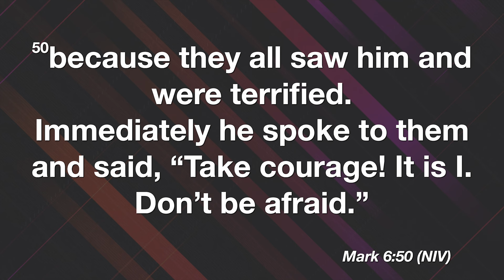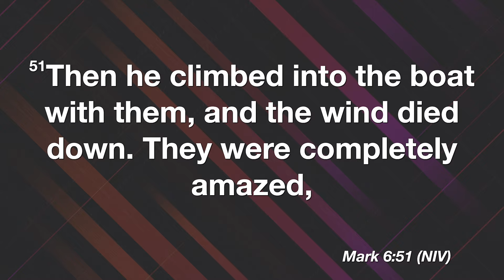12NN Service | I Am Changing Seasons | Rev Dr. Lee P. Washington